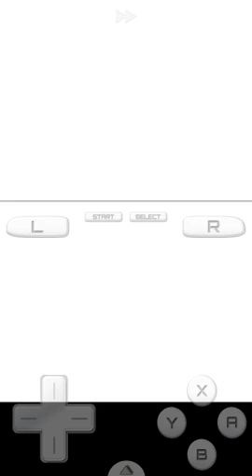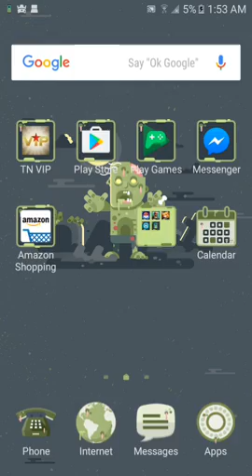NEO PAIN | POKEMON SOUL SILVER vs CHUCK